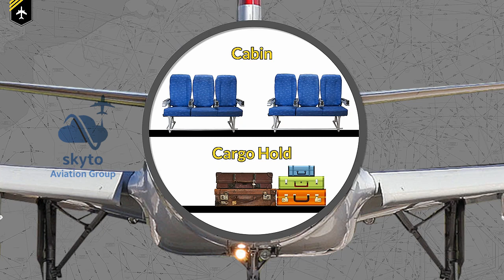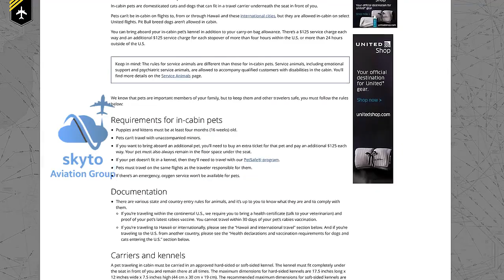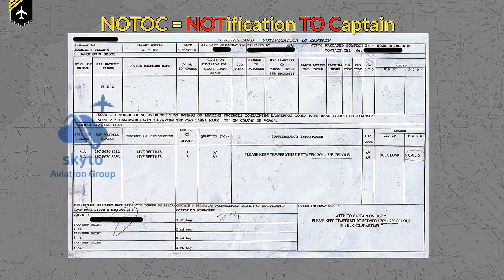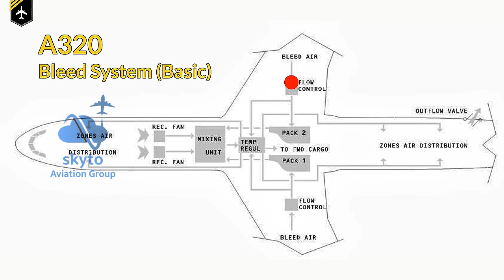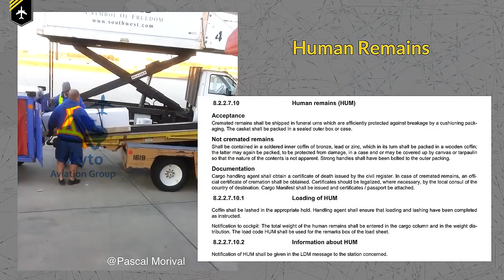چطور با حیوان خانگی خود به سفر هوایی برویم؟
حمایت مالی از کانال اسکایتو
اگر شما هم حیوان خانگی مثل سگ، گربه و ... دارید و قصد سفر هوایی دارید حتما این ویدیو رو مشاهده کنید.
special thanks to joe
to watch the english video on the main channel of captian joe, refer to the following link: